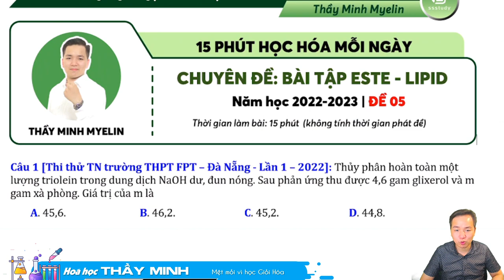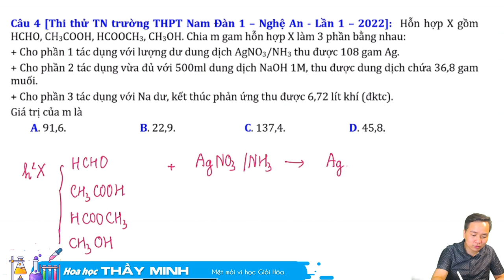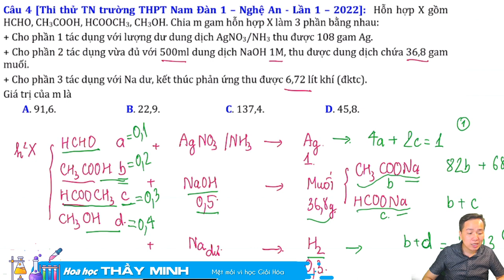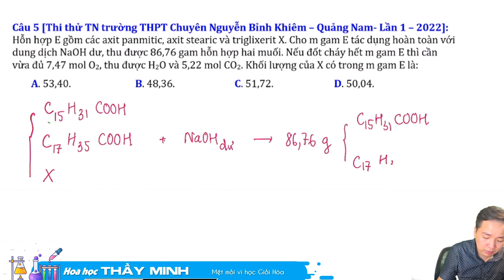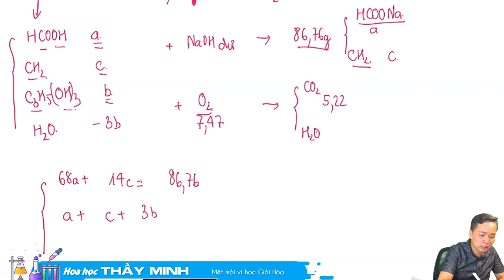[ HÓA 12 ] 5 DẠNG BÀI TẬP CƠ BẢN ESTE giải chi tiết nhất ĐỀ 05